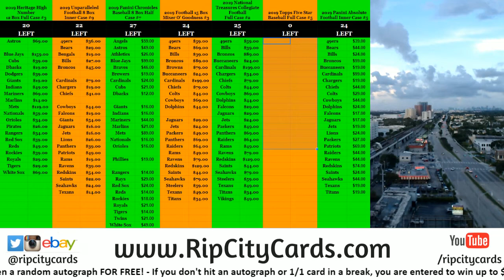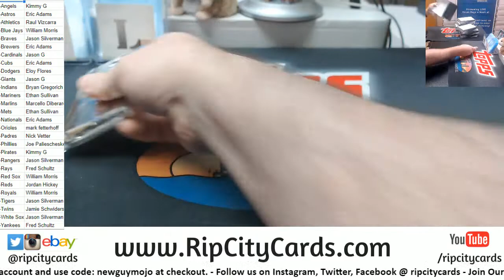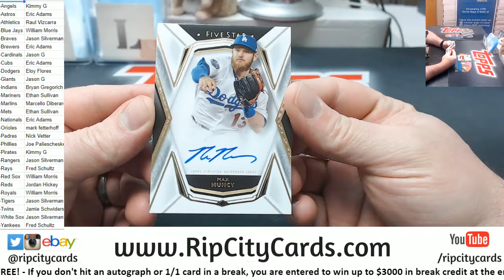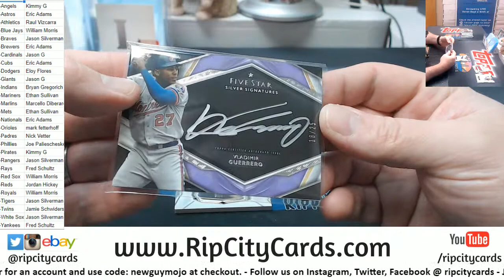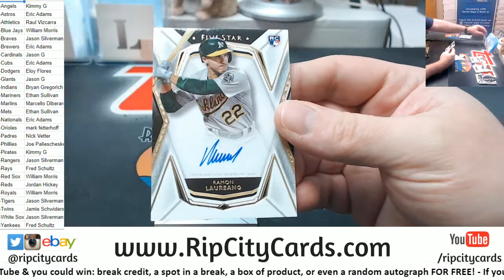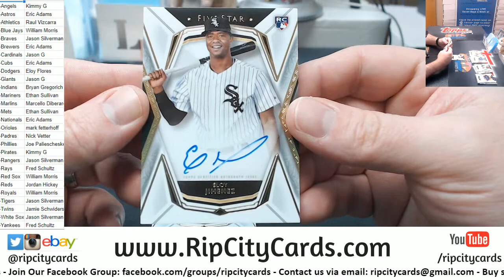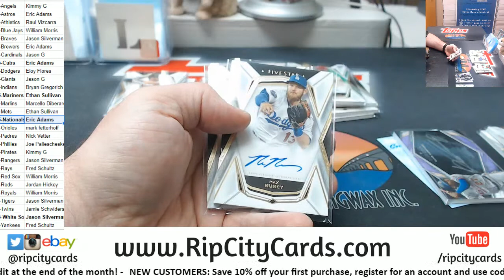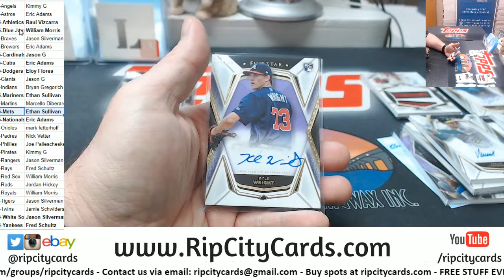2019 Five Star Baseball Full Case #5 RCC